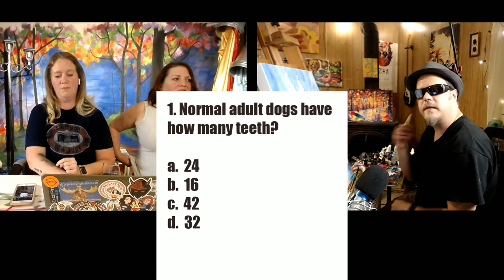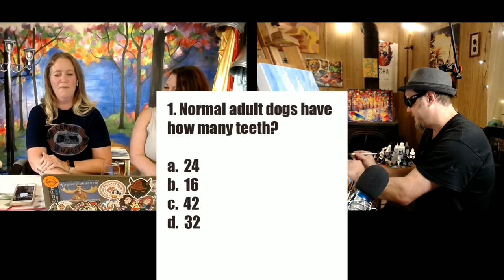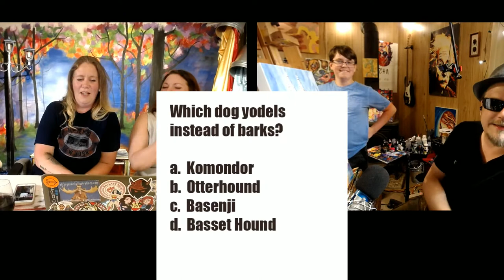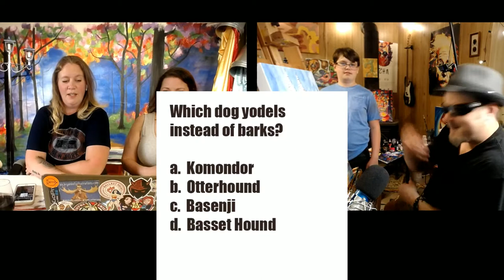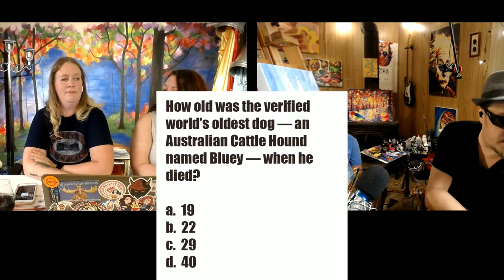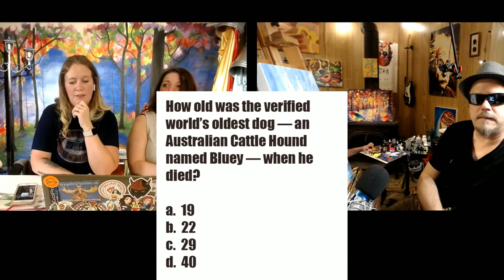This Stream Has Gone to the Dogs!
Celebrating National Dog Day with Fan Puppy Pics, Dog Trivia and Starting a Brand New Painting!